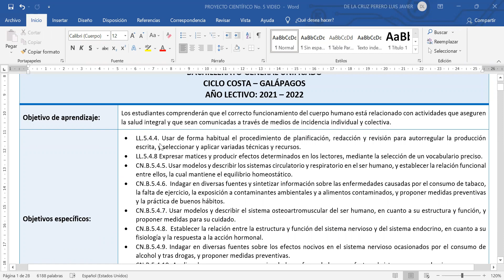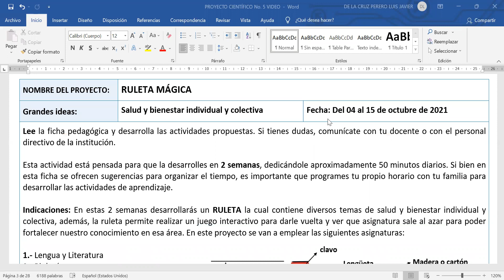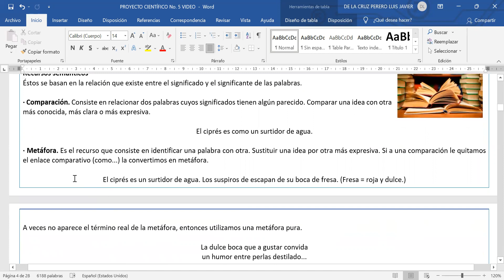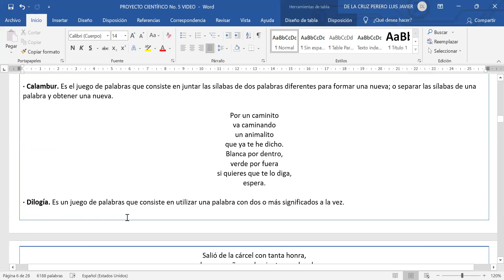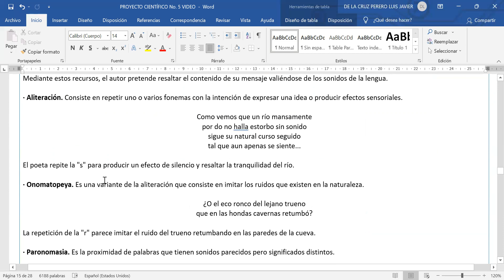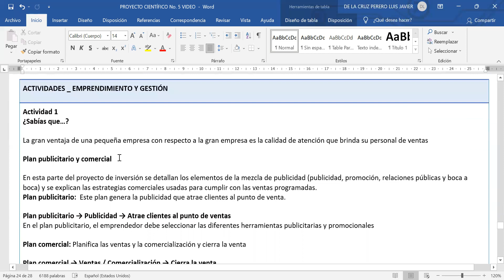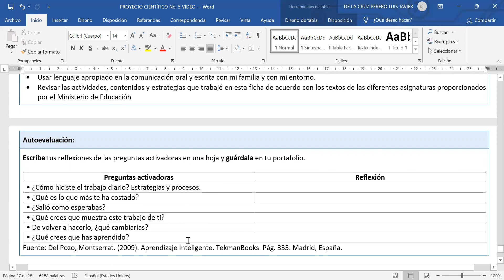PROYECTO CIENTÍFICO No. 5 RULETA MÁGICA